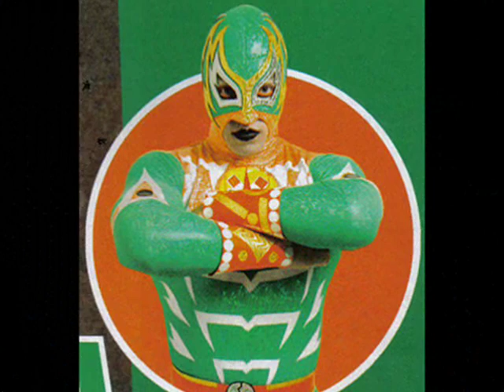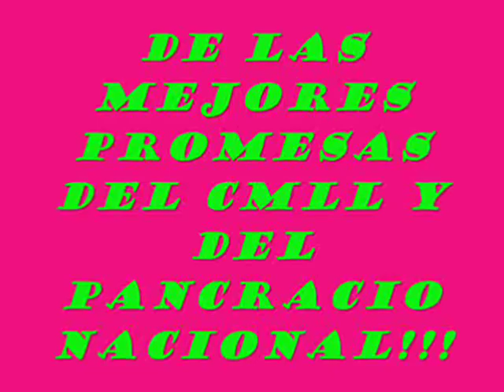GUERRERO MAYA JR CMLL THEME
guerrero maya cancion
fotos: guerrero maya jr
audio: fer